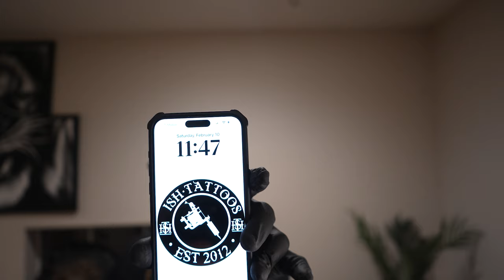Ismael Tattoo Session Talk:The 3 Secrets to Success ,Tattooing my own leg sleeve,God saved me Ep.154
Bringing a candid conversation about life, success, hardships and how the power above can save someone life all while getting tattooed by the one and only Ismael Miramontez. Growing up in the San Gabriel Valley, Ish shares with us the first time he started drawing and tattooing and how this profession of art saved his life. A Toast to Life !